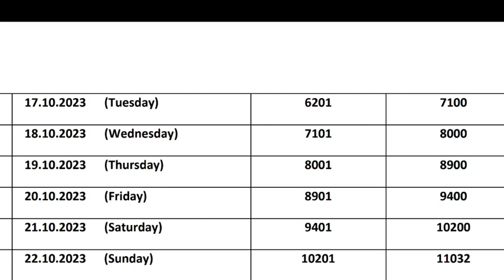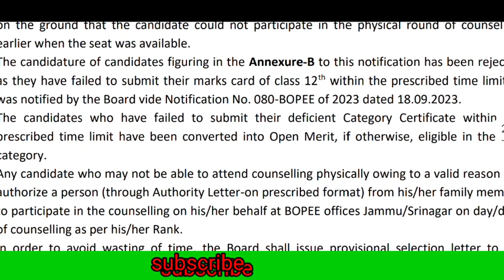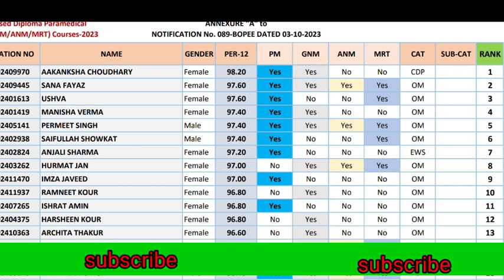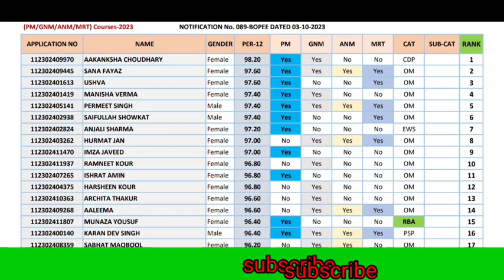𝐉𝐤𝐛𝐨𝐩𝐞𝐞 𝟏𝟐𝐭𝐡 𝐛𝐚𝐞𝐬𝐝 𝐩𝐚𝐫𝐚𝐦𝐞𝐝𝐢𝐜𝐚𝐥 𝐆𝐍𝐌 𝐀𝐍𝐌 𝐌𝐑𝐓 & 𝐃 𝐩𝐡𝐚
𝐉𝐤𝐛𝐨𝐩𝐞𝐞 𝟏𝟐𝐭𝐡 𝐛𝐚𝐞𝐬𝐝 𝐩𝐚𝐫𝐚𝐦𝐞𝐝𝐢𝐜𝐚𝐥 𝐆𝐍𝐌 𝐀𝐍𝐌 𝐌𝐑𝐓 & 𝐃 𝐩𝐡𝐚𝐫𝐦𝐚𝐜𝐲 𝐂𝐨𝐮𝐧𝐬𝐞𝐥𝐢𝐧𝐠 𝐝𝐚𝐭𝐞 𝐫𝐞𝐥𝐞𝐚𝐬𝐞𝐝. 𝐜𝐡𝐞𝐜𝐤 𝐧𝐨𝐰#𝐣𝐤𝐛𝐨𝐩𝐞𝐞

𝐉𝐤𝐛𝐨𝐩𝐞𝐞 𝟏𝟐𝐭𝐡 𝐛𝐚𝐞𝐬𝐝 𝐩𝐚𝐫𝐚𝐦𝐞𝐝𝐢𝐜𝐚𝐥 𝐆𝐍𝐌 𝐀𝐍𝐌 𝐌𝐑𝐓 & 𝐃 𝐩𝐡𝐚𝐫𝐦𝐚𝐜𝐲 𝐂𝐨𝐮𝐧𝐬𝐞𝐥𝐢𝐧𝐠 𝐝𝐚𝐭𝐞 𝐫𝐞𝐥𝐞𝐚𝐬𝐞𝐝. 𝐜𝐡𝐞𝐜𝐤 𝐧𝐨𝐰#𝐣𝐤𝐛𝐨𝐩𝐞𝐞jkbopeeyoutube shortsjkbopee bsc nursingJkbopee1057jkbopee bsc paramedicalneet ug cutoff 2023 jkbopee neet counselingjkbopee 12th based paramedical 2023new counseling schedule jkbopee 2022Jkbopee 𝟏𝟐𝐭𝐡 𝐛𝐚𝐬𝐞𝐝 𝐜𝐨𝐮𝐧𝐬𝐞𝐥𝐢𝐧𝐠jkbopee gnm counseling 2023fmphw counseling jkbopee 2023𝐆𝐧𝐦 𝐣𝐤𝐛𝐨𝐩𝐞𝐞 𝐜𝐨𝐮𝐧𝐬𝐞𝐥𝐢𝐧𝐠